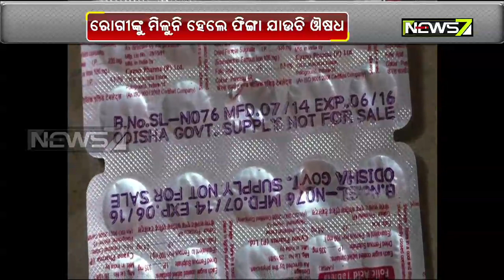Huge Quantity Of Medicines Found Dumped in Bargarh